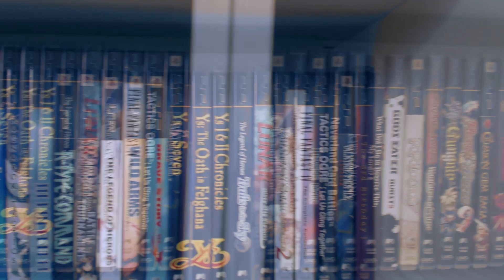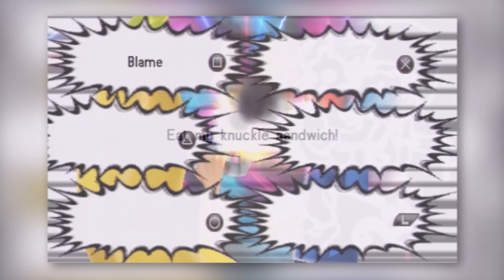PSP Hidden Gems!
-Beating up dudes in a banana suit, getting hammered and killing goody two-shoe RPG heroes, what is not to love!?-

Hey guys back again with a new video checking out some fun, quirky and weird PSP hidden gems! I have been a big fan of the PSP for a long time. The PSP is a great handheld that offers a varied library of awesome and affordable games! In this video I talk about three hidden gem games for the PSP that are a worthy addition to every PSP fans game library. Got anymore hidden gem recommendations or want to see more hidden gem videos? Let me know!